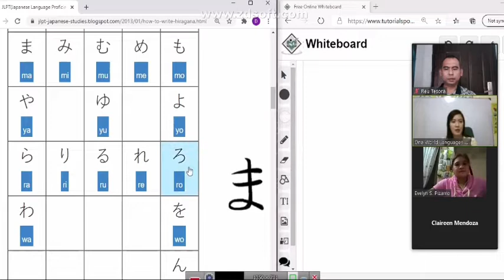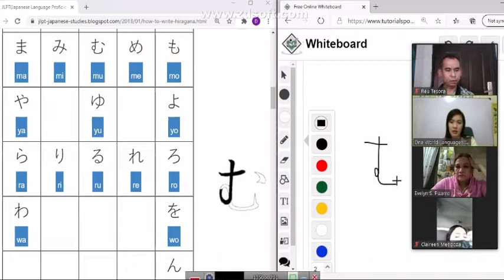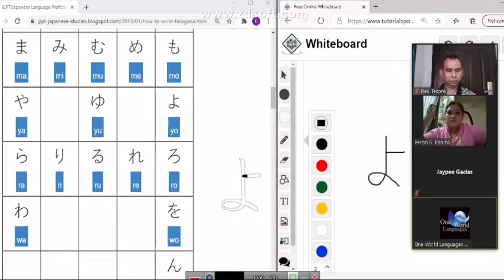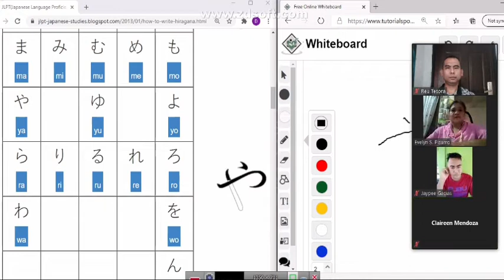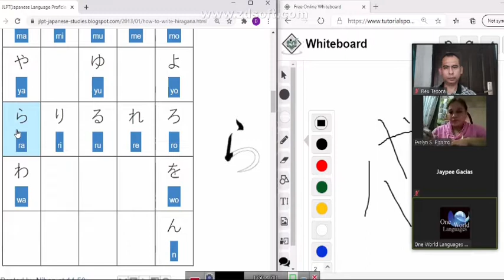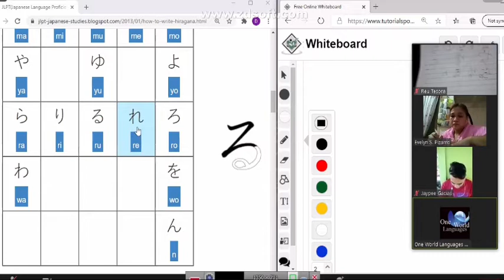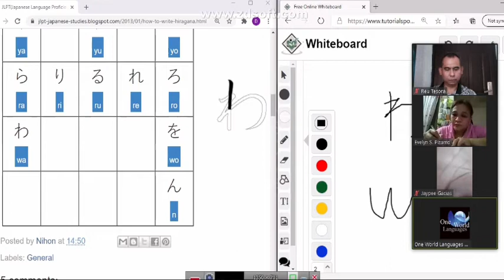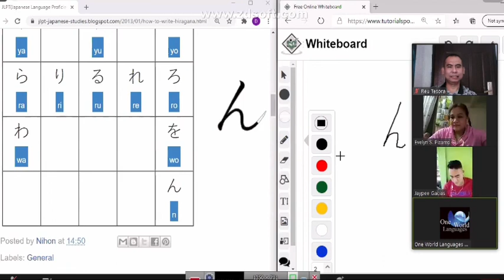Part3 Basic Nihongo Class || Mangyan Public Affairs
Pangatlong Bahagi ng ating pag aaral ng Basic Nihongo Class samahan niyo si Mangyan Public Affairs.